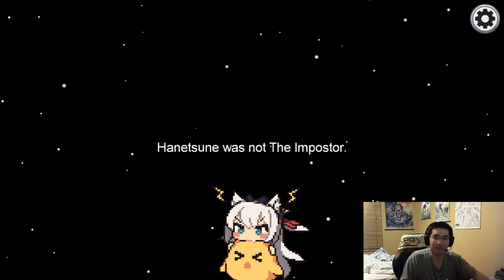"I Bring Facts and Logic!"